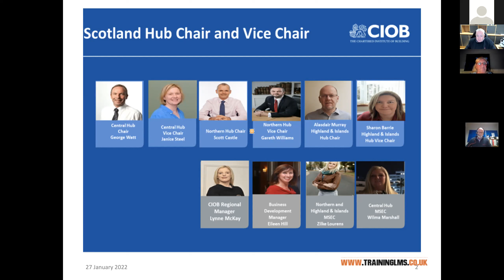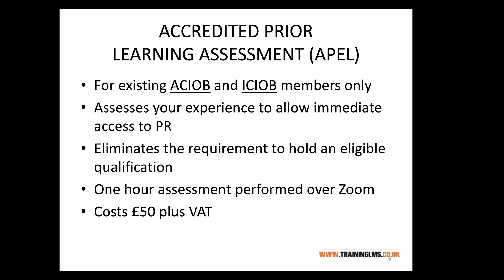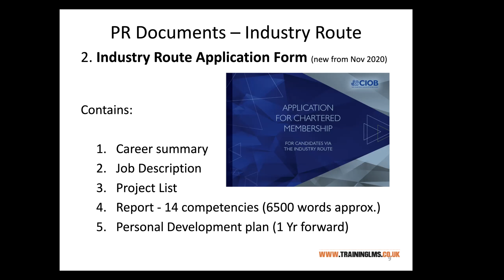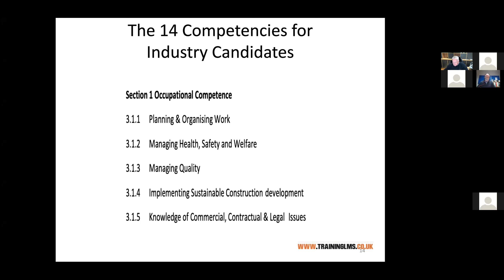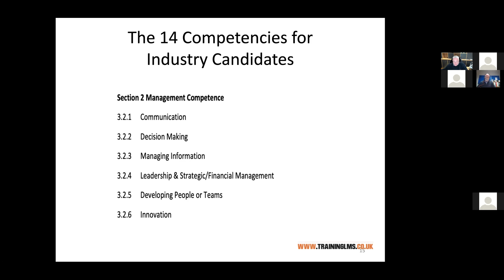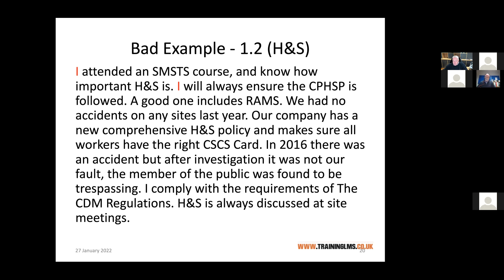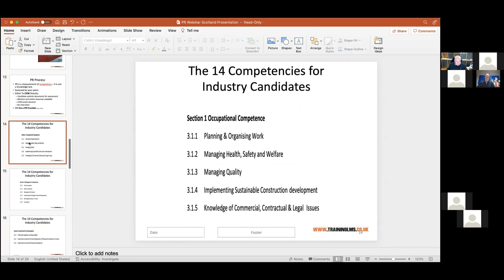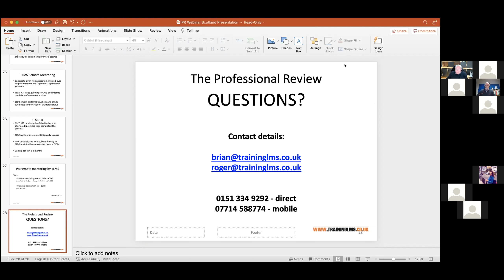CIOB Scotland Professional Review Webinar 27 January 2022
Brief overview about the CIOB Professional Review process and how Training LMS can assist.